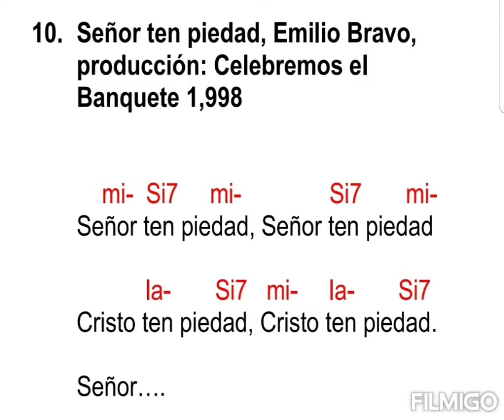Señor ten piedad, Emilio Bravo (con acordes)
mi- Si7 mi- Si7 mi-
Señor ten piedad, Señor ten piedad

 la- Si7 mi- la- Si7
Cristo ten piedad, Cristo ten piedad.